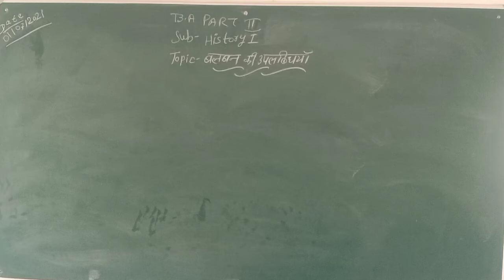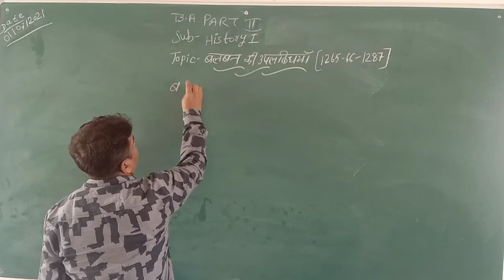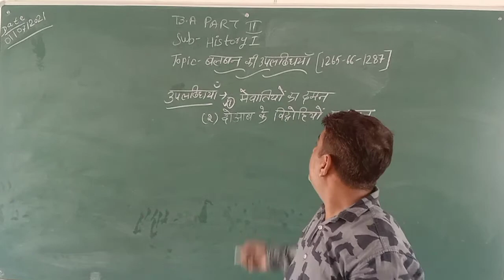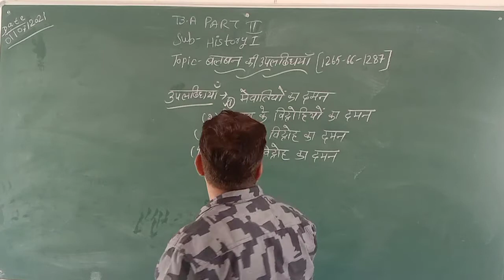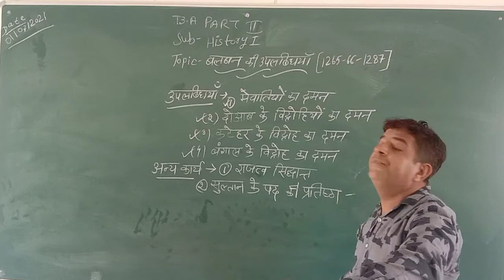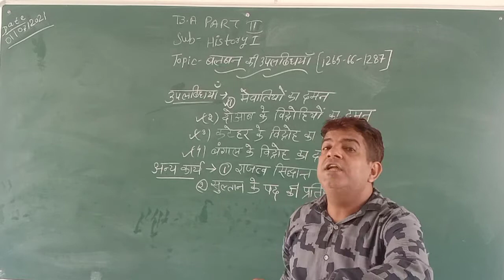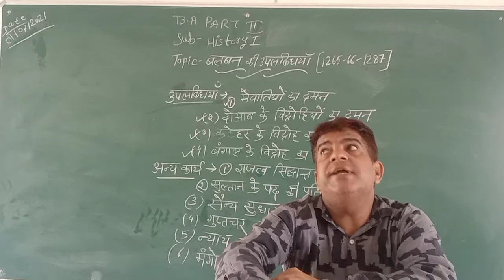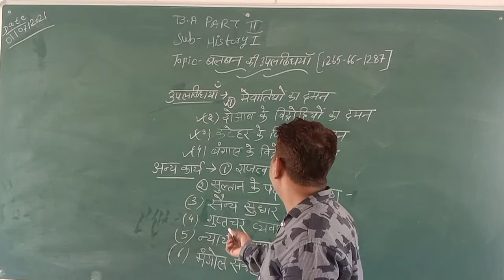B.A 2yr history 1 part 7